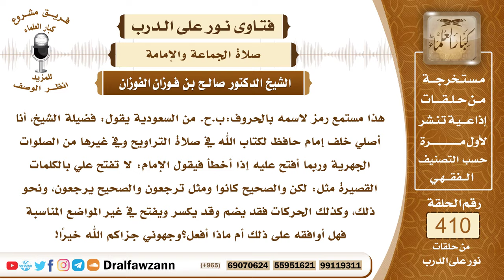5465- إمام يخطئ ويلحن في القراءة فهل يفتح عليه من خلفه من المأمومين؟ - الشيخ صالح الفوزان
"5465- هذا مستمع رمز لاسمه بالحروف:ب.ح. من السعودية يقول: فضيلة الشيخ، أنا أصلي خلف إمام حافظ لكتاب الله في صلاة التراويح وفي غيرها من الصلوات الجهرية وربما أفتح عليه إذا أخطأ فيقول الإمام: لا تفتح علي بالكلمات القصيرة مثل: لكن والصحيح كانوا ومثل ترجعون والصحيح يرجعون، ونحو ذلك، وكذلك الحركات فقد يضم وقد يكسر ويفتح في غير المواضع المناسبة فهل أوافقه على ذلك أم ماذا أفعل؟وجهوني جزاكم الله خيرًا!
الجواب: إذا أغلق على الإمام في القراءة ولم يدر ما الآية أو الكلمة التي أمامه فإنك تفتح عليه بذلك إذا توقف وأغلق عليه ولا يدري ما الكلمة أو الآية التي يريد قراءتها ففي هذه الحالة تفتح عليه بالآية أو بالكلمة حتى يستمر في القراءة، أما تعديل اللحن فهذا غير مناسب في الصلاة؛ لأنه يحصل تشويش وربما يحصل للإمام أيضاً ارتباك، لكن إذا سلَّم من الصلاة فإنك تنبهه على هذه الأخطاء؛ ليتجنبها في المستقبل.
 السائل: وإن صلى بها وهو يخطئ أو يلحن لا بأس؟
 الشيخ: اللحن الذي لا يحيل المعنى لا يبطل الصلاة، أما اللحن الذي يحيل المعنى فإنه يبطل الصلاة.
السيرة الذاتية :
للاشتراك في قناة الشيخ صالح الفوزان

14_ الشيخ محمد أمين الشنقيطي
يتيوب

15_سماحة المفتي عبد العزيز آل الشيخ
 يوتيوب

رئيس الفريق
لمشروع كبار العلماء